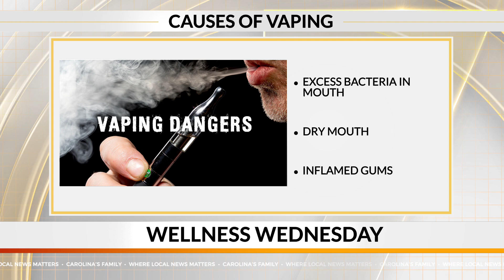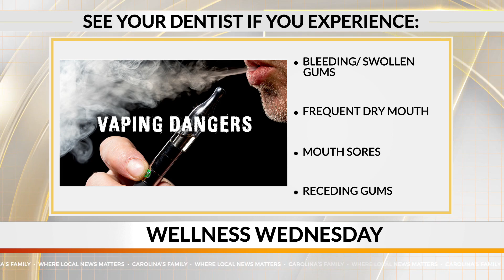Effects Vaping can have on your teeth and gums